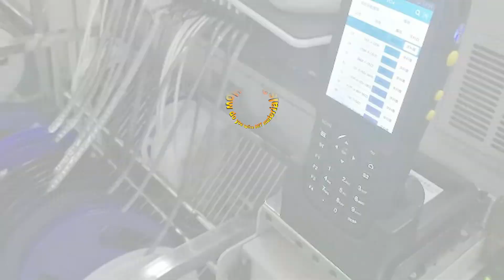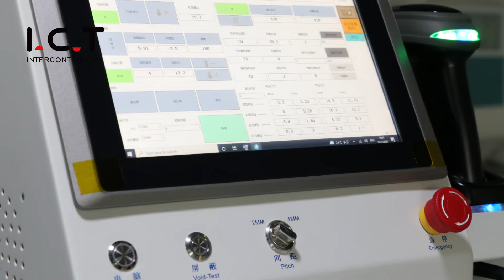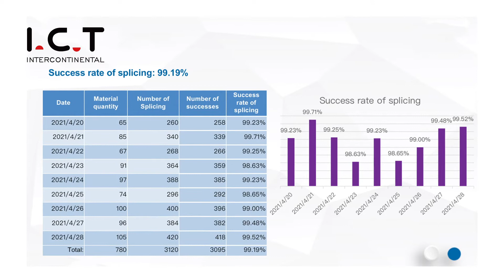SMT Automatic Splicing Machine for JUKI/YAMAHA/FUJI/ASM/HANWHA pick and place machine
Have you found that there will always be errors in manual picking, especially for 8mm materials. When a roll of SMD is misplaced, a pick and place machine will sound an alarm and the entire production line will stop working.
Our customers tell us that the average one-hour delay in production per day is 365 days in a year. So they spend extremely high training costs on newcomers.
If you consider an automatic splicing machine, you don’t have to worry about these problems